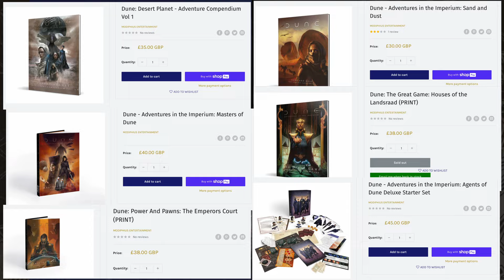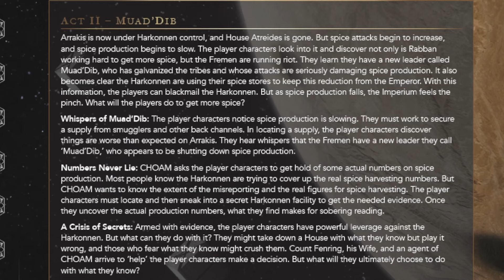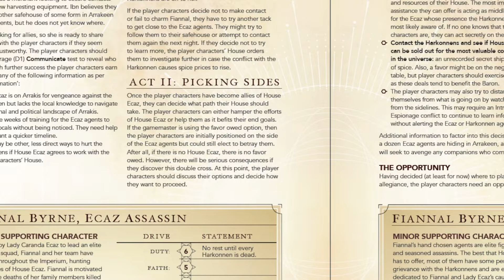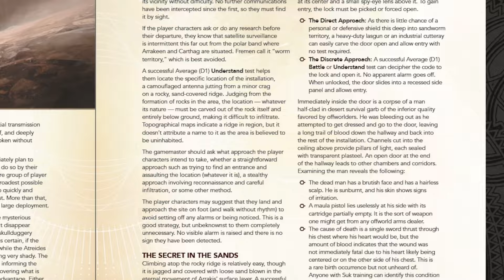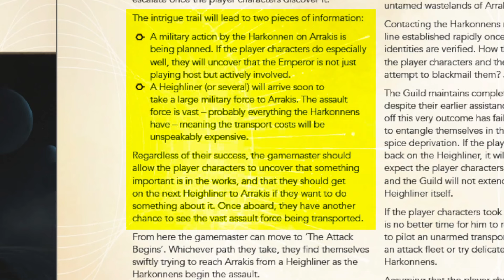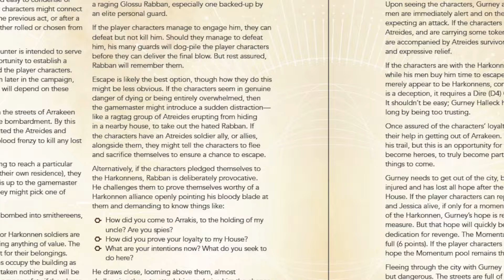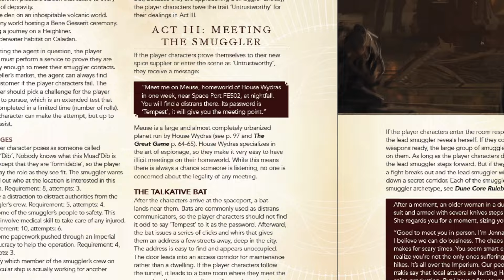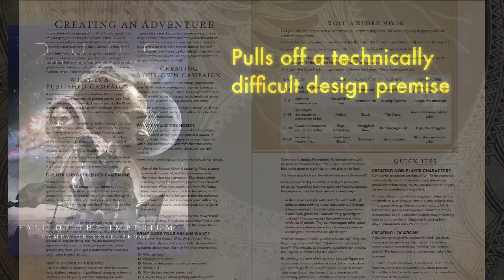­Is this Dune adventure just a theme park thrill ride for superfans? - RPG Review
Back Cloud Empress: The Land of Living and Land of the Dead on Kickstarter:

*Lordship Thaumavorians*
William Davis

*Savant Thaumavorians*
Targrus
Allen Varney
Nick Louie
Daniel Goupil
Nawid Ayobi
Adam Pawlicki
Ian Rugg
Keith
Nathan
Padde
Walter
Raye Leon
John Wood